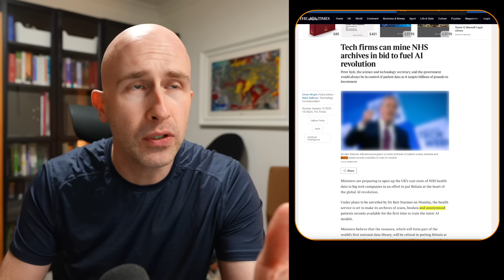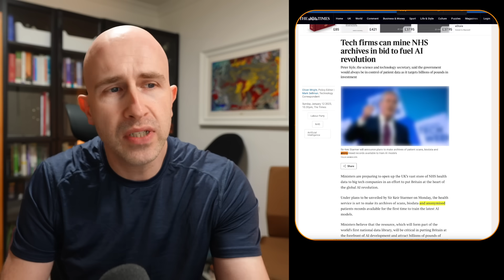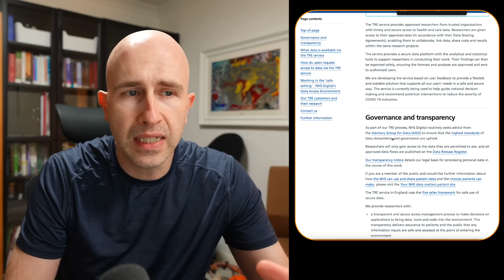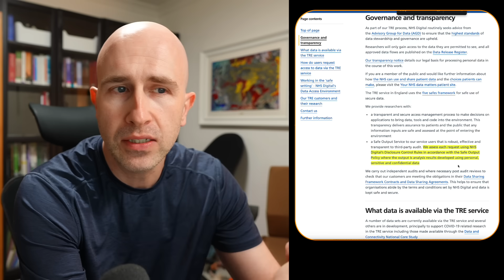How Your NHS Data Might Be Used to Train AI – What You Need to Know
The UK government is planning to allow tech firms access to NHS archives, including anonymised patient data, to train AI models. But how secure is your sensitive medical information? Discover the potential risks, the hidden opt-out process, and what this means for your privacy.

Videos for educational guidance only, Always seek advice before taking action. I accept no liability for any reliance placed upon the content of these videos or references, therein.